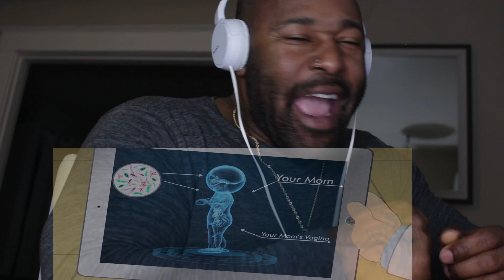This was CRAZY FUNNY AND WILD!! | South Park| REACTION!!!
So in today's South Park Episode they decide to start a unique business lol